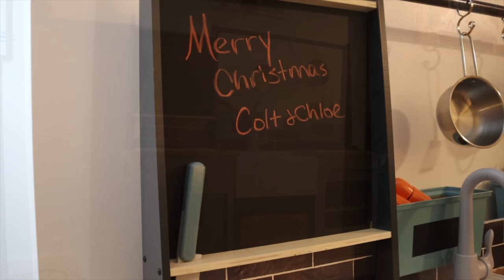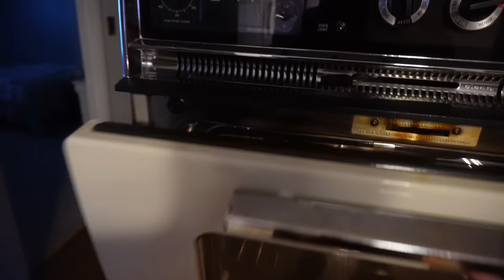Spend Christmas with us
Spend Christmas with us as we take you through our day As always we want to thank you for being a part of our family. Never forget to stay positive, stay country, and stay true to your roots.